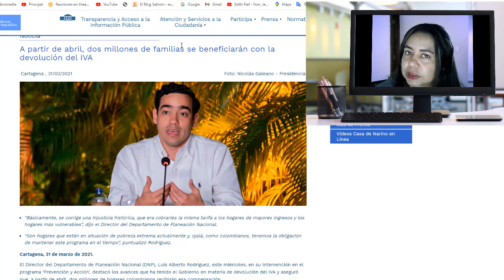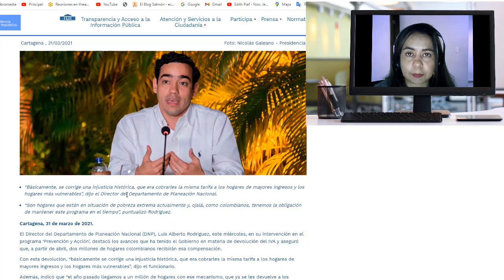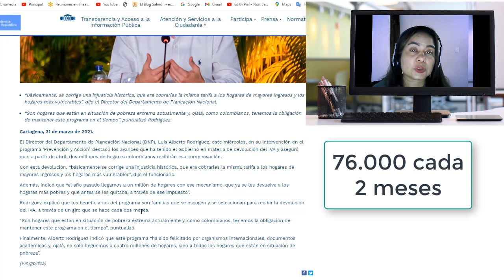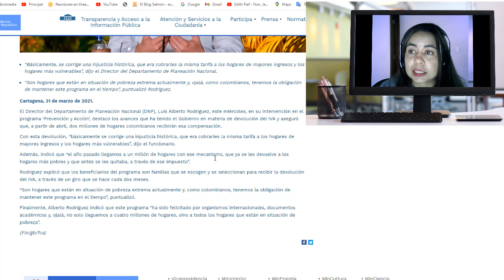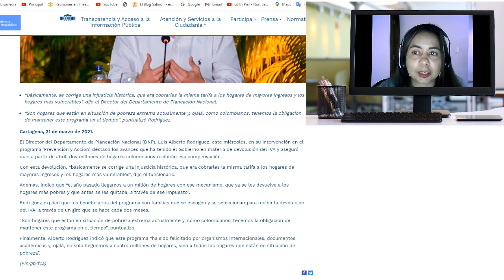💢CONFIRMADO AMPLIARON CUPOS PARA DEVOLUCION DEL IVA COMO SABER SI ES BENEFICIARIO ABRIL 2021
Dos millones de hogares colombianos se beneficiarán con la devolución del IVA desde abril